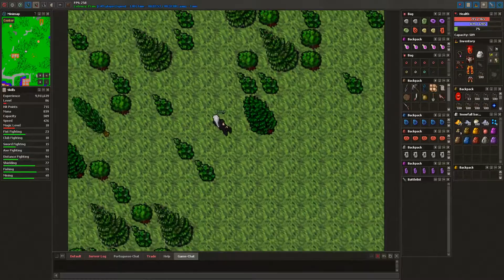MEDIVIA - How to get to and open Forgula Gate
This video shows the way to Forgula Gate, and how to open it if you dont have the key for the right lever.